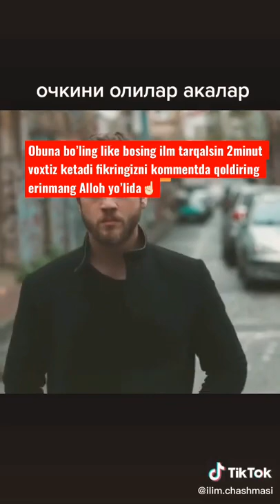Abdulloh domla shorts